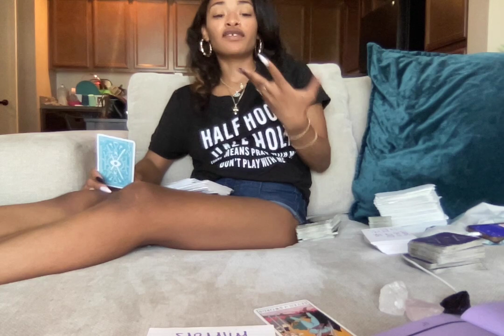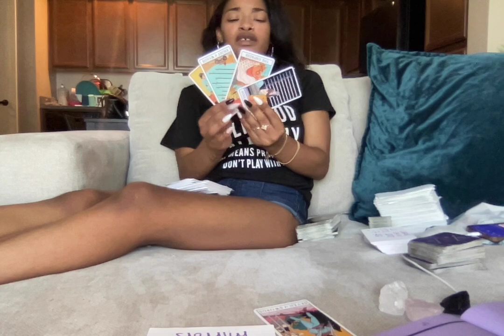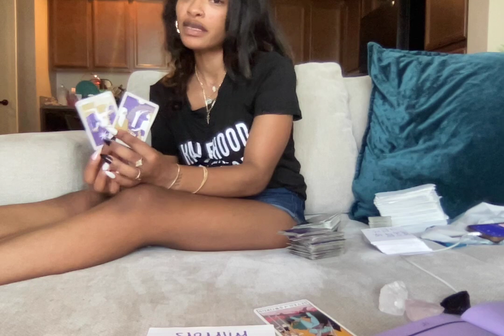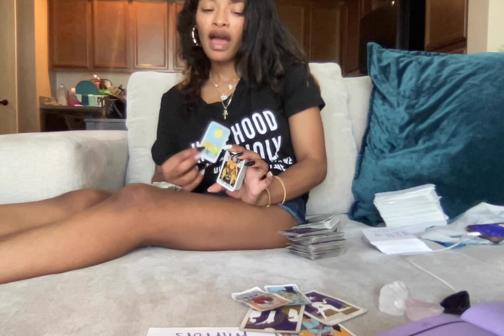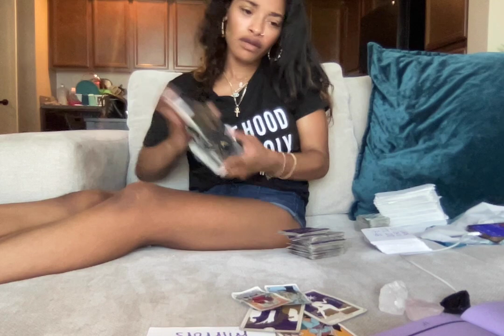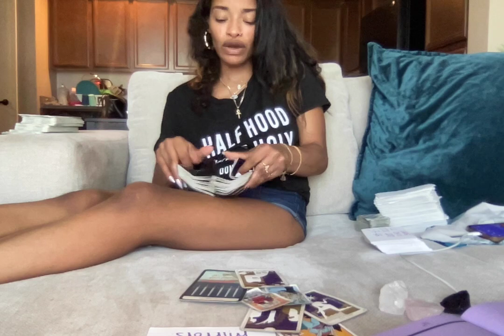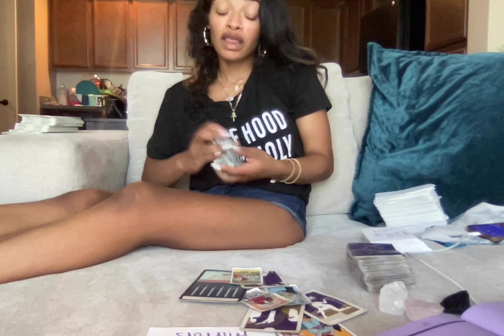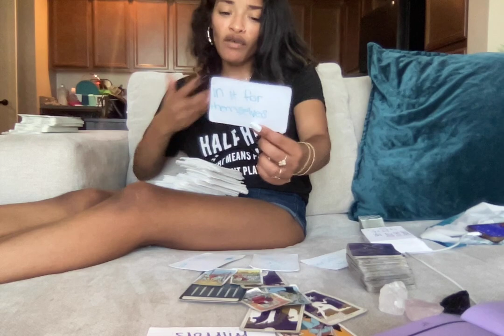ON THE RUN 🔮♓️ PISCES♓️🔮